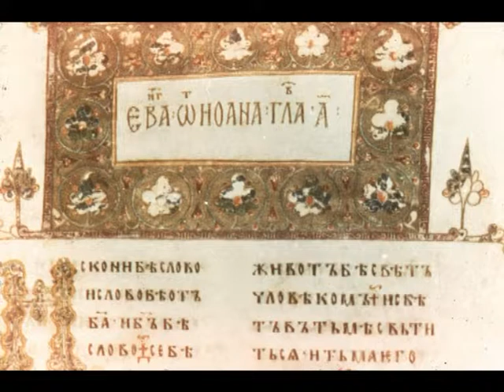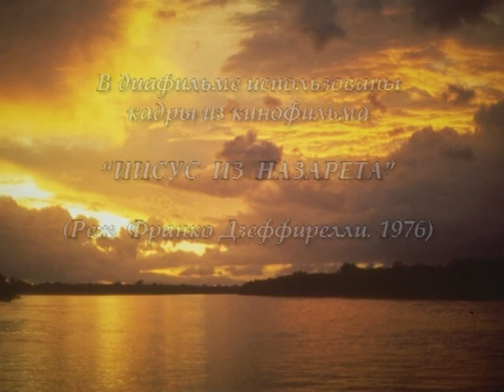Свет миру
Слайд-фильм прот. Александра Меня. Читает автор. Реконструкция Сергея Бессмертного (2012)